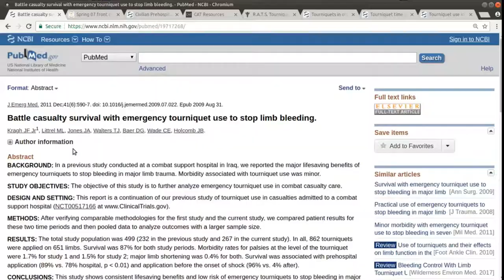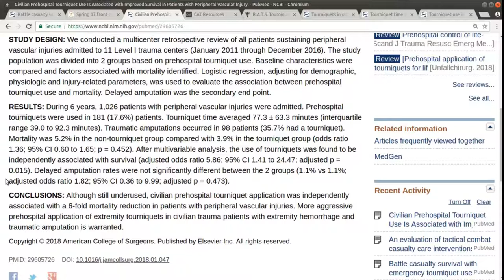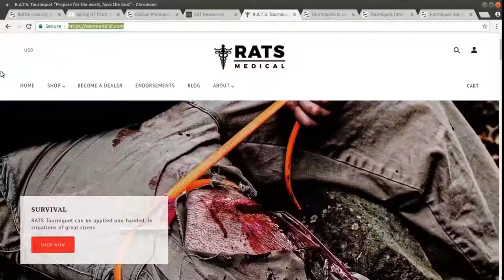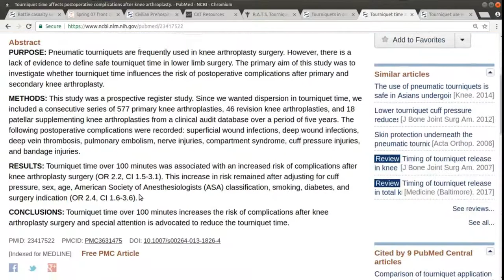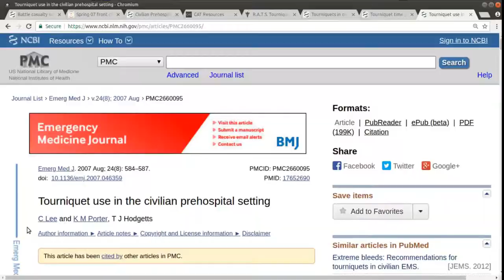Civilian Use Of Tourniquets? (MikeOut E10)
Is it appropriate to carry a tourniquet as a civilian? This episode backs up the arguments with references to the scientific literature.